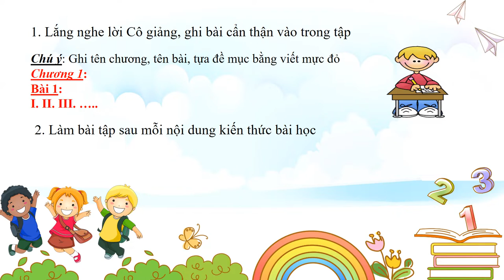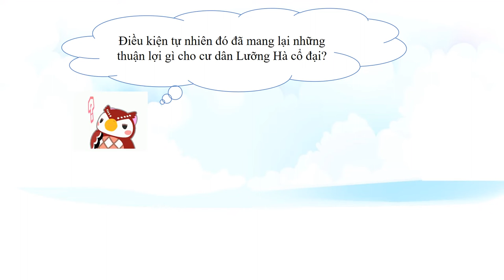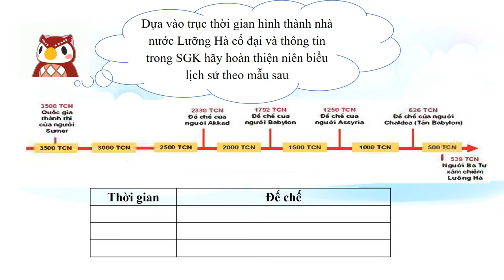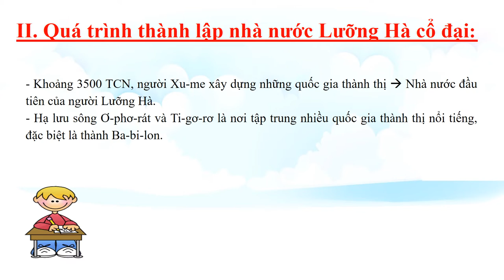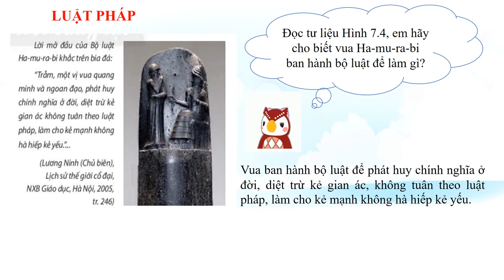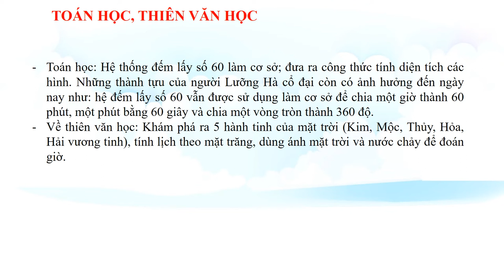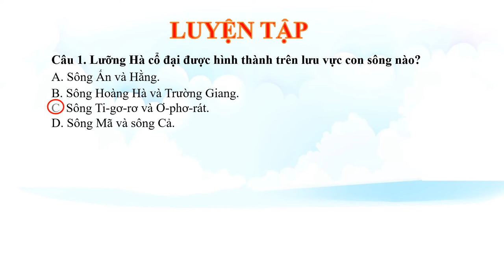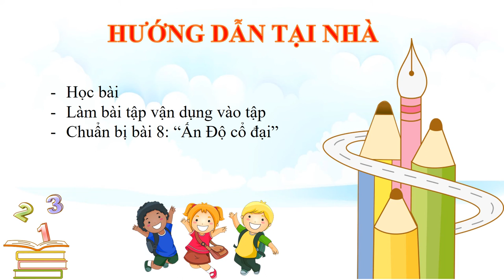LỊCH SỬ-ĐỊA LÝ 6 (Tuần 6 / HK1) - Phần LỊCH SỬ - Bài 7 - LƯỠNG HÀ CỔ ĐẠI